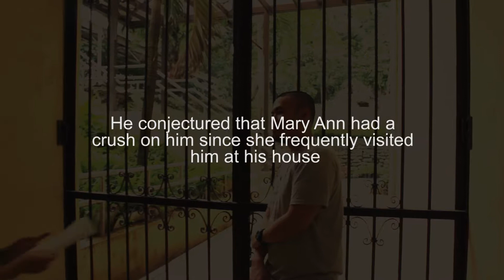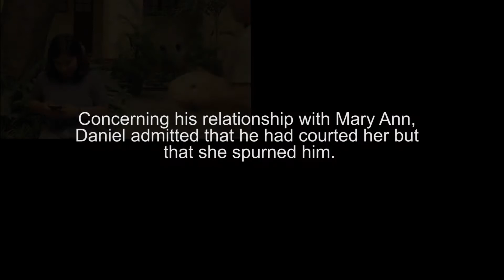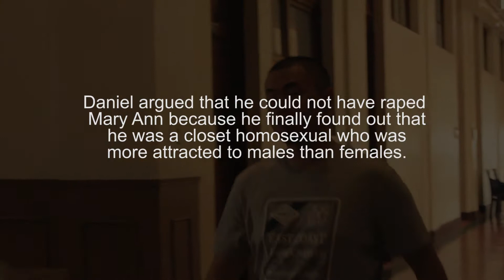DRAFT - His Story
Directed by Bruno Abenojar
Edited by Christian Venus

Draft commissioned work.